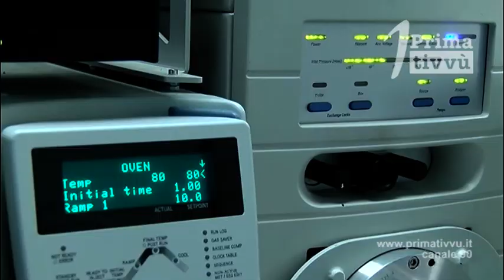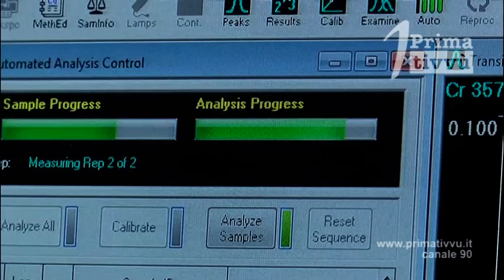Moschiano: positivo un operaio, screening per familiari e contatti stretti.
Dopo la positività riscontrata ad un operaio residente a Moschiano, al via i tamponi per i familiari e contatti stretti dell’uomo. Da inizio luglio in Irpinia sono 28 i contagi al Coronavirus di cui 7 già sono guariti. In Campania 19 nuovi casi accertati di positività al Covid-19.